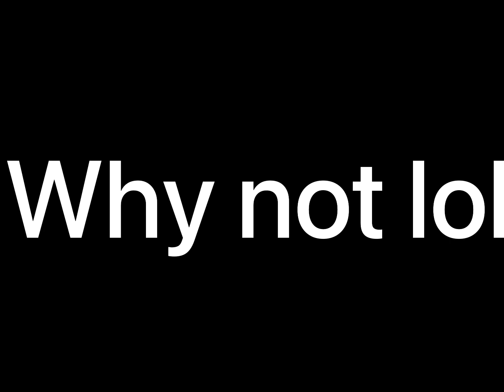Getting my dream 3cat spam special( +3cat spam gameplay) pg3d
📌IF YOU ENJOY MY CONTENT PLEASE LEAVE A LIKE📌

        ⏰I AVERAGE UPLOAD 3 DAYS = 1 VIDEO⏰
        ✉️ SOMETIMES I WILL UPLOAD SOON ✉️
🎫IF YOU WANT TO BE IN MY VIDEO DM ME IN DISCORD🎫